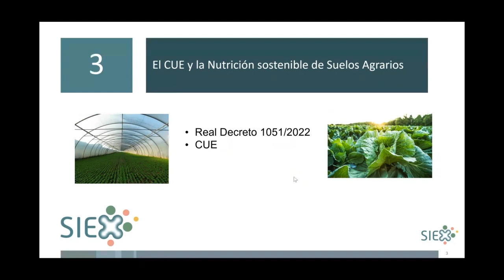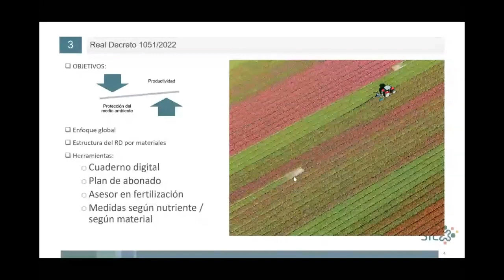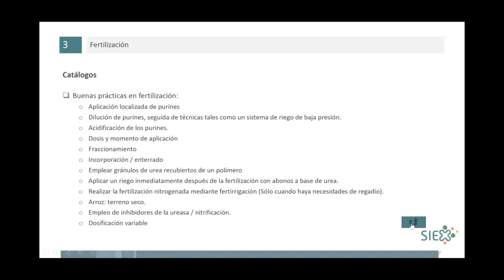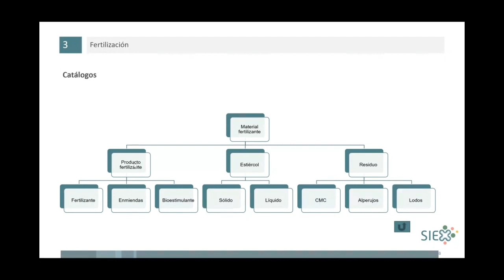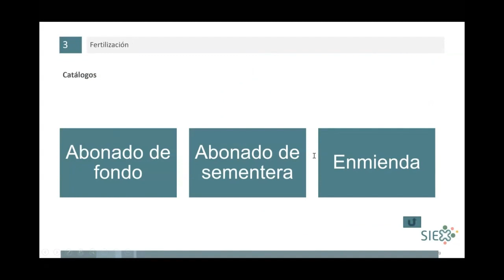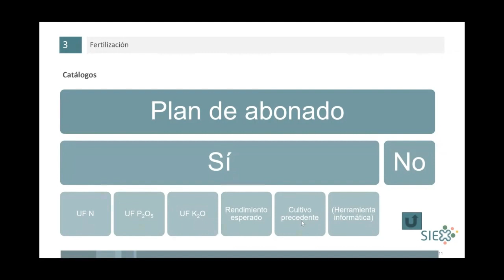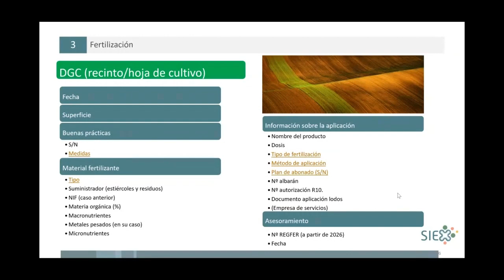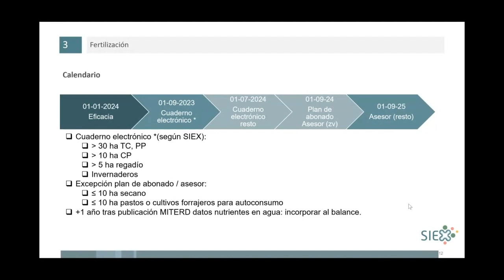2B4 3 Curso SIEX CUE Nutricion suelos 1503